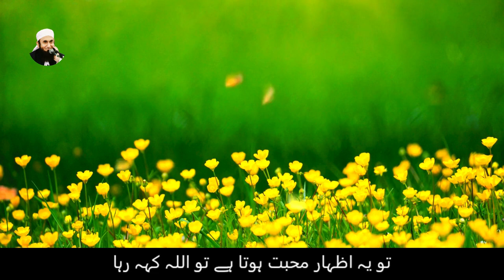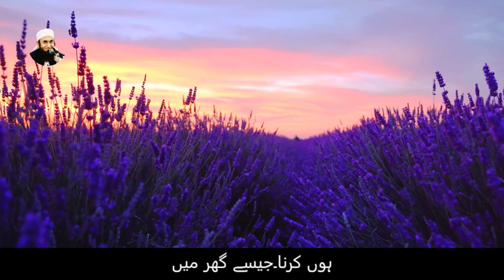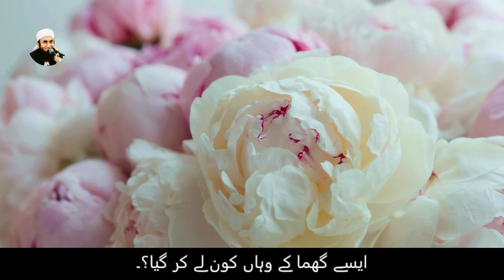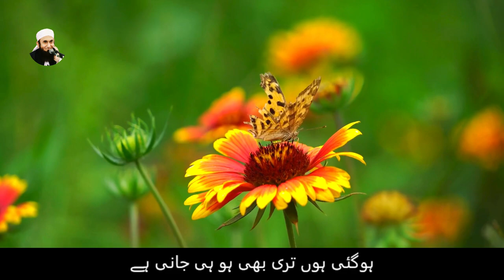Izzat Wala Rasta Konsa Hai? ||Molana Tariq Jameel Latest Bayan